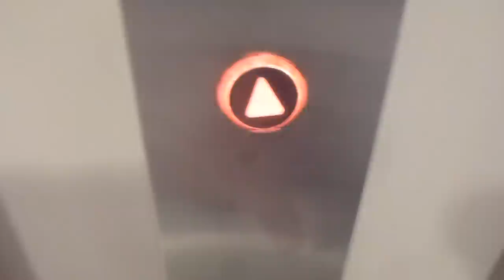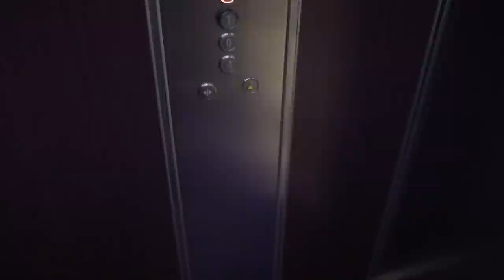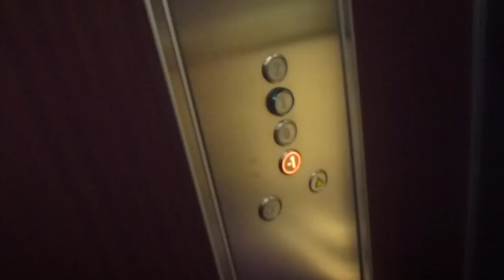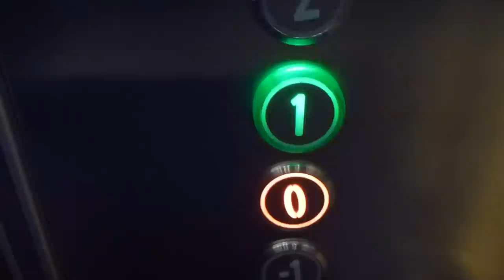Musical KONE MonoSpace Mrl Traction elevators @ Nacka Forum